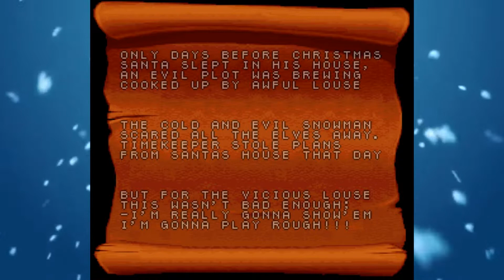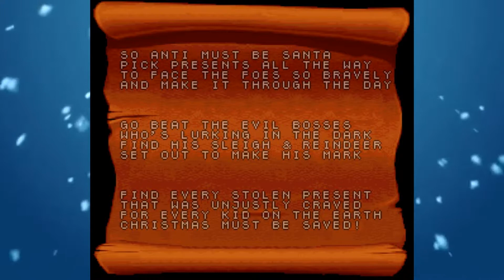Daze Before Christmas | DM Plays : Christmas Edition (2018)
The first episode of my Christmas series is featuring Daze Before Christmas, a side-scrolling shooter?